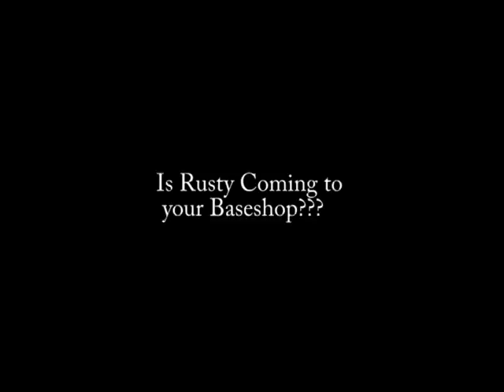rhc intro 2